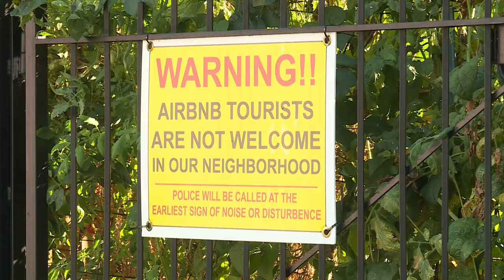Short-term rental property owner shares concerns about proposed regulations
There are more than 4,000 short-term rentals in St. Louis City. At present, the city has no regulations for short-term rentals, but that's more than likely about to change as city leaders inch closer to getting some rules on the books.